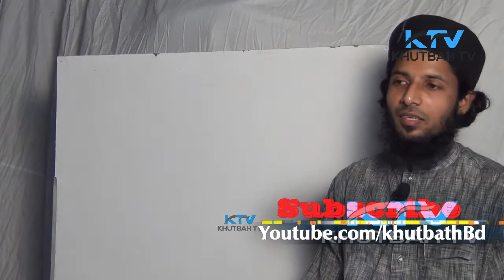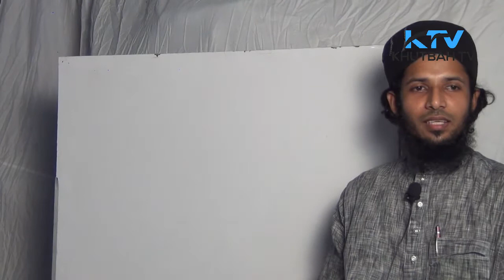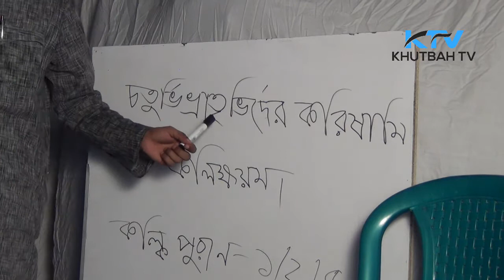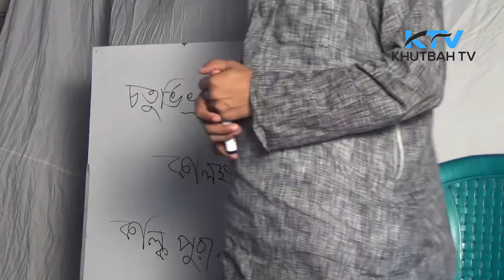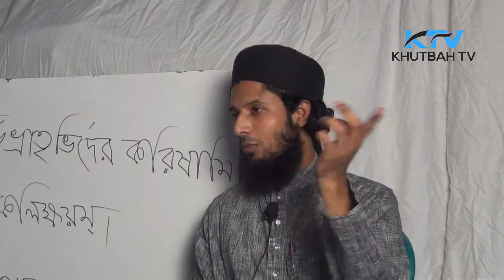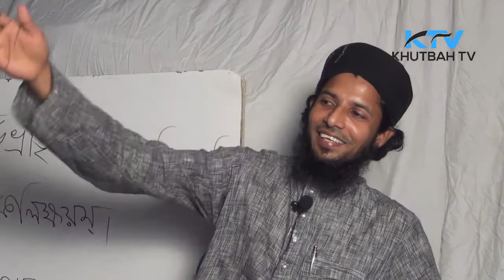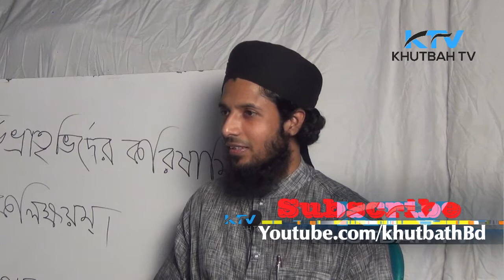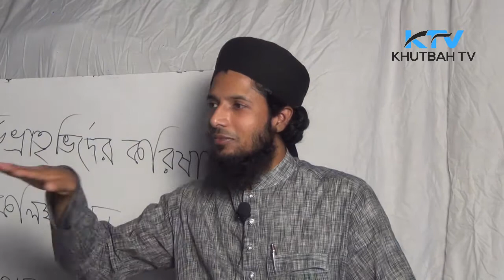অমুসলিমদের মাঝে দাওয়াহ প্রশিক্ষন কোর্স | ক্লাশঃ ০৫ | Maolana Mamunur Roshid | Non-Muslims Dawah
অমুসলিমদের দাওয়াহ বিষয়ক যেকোন প্রয়োজনে ---

Stay with us to get updated with latest Bengali Islamic contents. মাহফিল কিংবা যেকোন ইসলামিক অনুষ্ঠান ভিডিও , ইডিটিং , সরাসরি (LIVE) সম্প্রচার করতে যোগাযোগ করুন

Stay with us to get updated with latest Bengali Islamic contents.